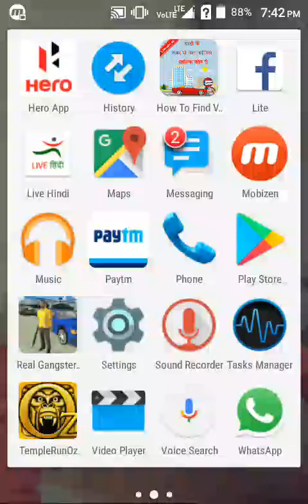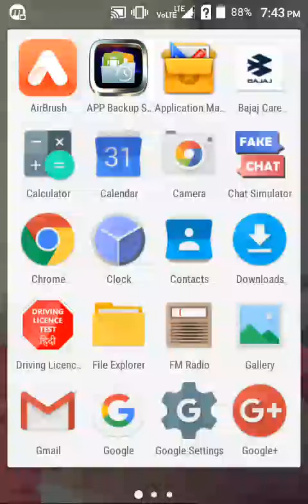i am backkkkk